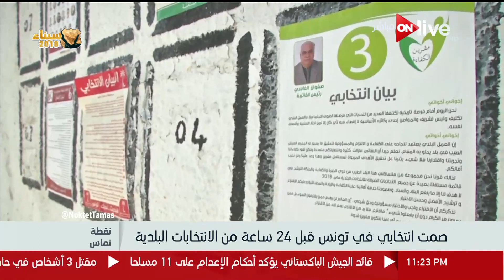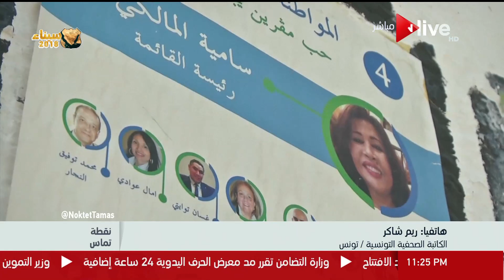نقطة تماس - حلقة السبت 5 مايو 2018 .. الحلقة كاملة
حلقة اليوم من برنامج نقطة_تماس يناقش يوسف الحسيني فيها تفاصيل هامة عن القضية الفلسطينية مع الدكتور طارق فهمي رئيس وحدة الدراسات الإسرائيلية بالمركز القومى لدراسات الشرق الأوسط،

برنامج نقطة_تماس تدور فكرة البرنامج حول تداول قضايا الشأن العربي والدولي ويستضيف أهم الشخصيات السياسية والاقتصادية على المستوى المحلي والعربي والدولي البرنامج من تقديم الإعلامي يوسف الحسيني ويعرض البرنامج من السبت الى الثلاثاء في تمام الساعة 11:00 مساء